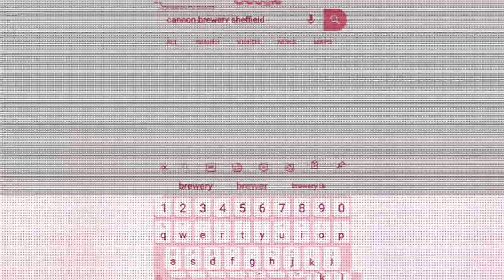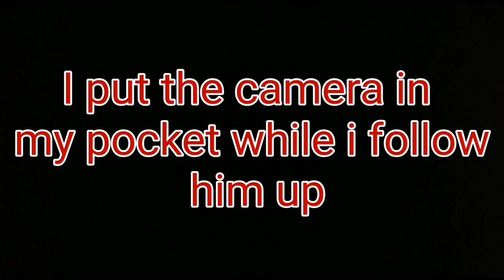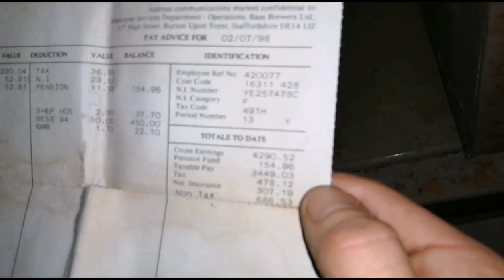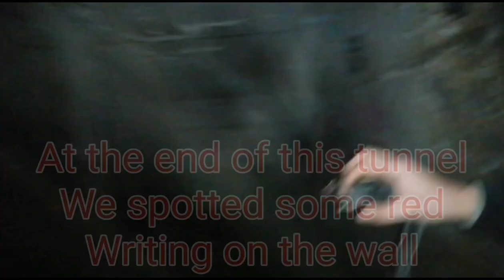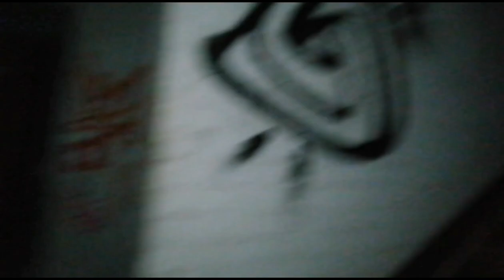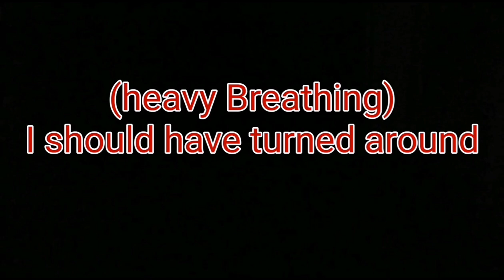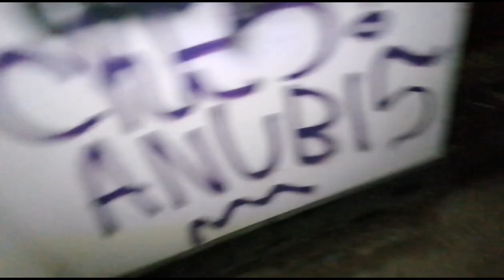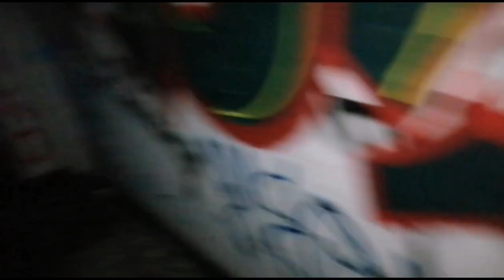I CANT BELIEVE I FELL Exploring sheffield cannon brewery ABANDONED | Sheffield urbex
Join our discord community now for all out latest competitions and giveaways or you can enter our giveaway its FREE to enter, With up to 7 ways to enter offering up to 13 entries YOU COULD BE OUR LUCKY WINNER! Enter now for the chance to win £25 + FREE MERCHANDISE in light of our website release. DONT MISS OUT! COME WATCH ME LIVE ON TWITCH NOW!
streaming rocket league, call of duty and more daily, Giveaways, competitions and much much more. or see my latest and greatest right here on youtube!
Twitch  @PDuzStuff (SCARY) I CANT BELIEVE I FELL! Exploring sheffield Cannon Brewery INTENSE!
Here we decided at last minute to explore the abandoned Sheffield Cannon Brewery, nearly 60 minute of uncut urbex as explore inside, underground urbex and right to the top of Sheffield Cannon Brewery.

Follow pduzstuff and Adrian Dopamine as we go deep inside this abandoned building fear our lives in the basement which sempt never ending then a tough climb 100ft up to the top to admire the view.

PLEASE UNDERSTAND THIS VIDEO IS 50 MINUTES LONG SO THERE WAS NO CUTS OR SKIPS TO GIVE ALL YOU VIEWERS THE BEST FEEL FOR THE PLACE AS POSSIBAL.

The image in the thumbnail is NOT my photo it was from google images as the lighting was not great.